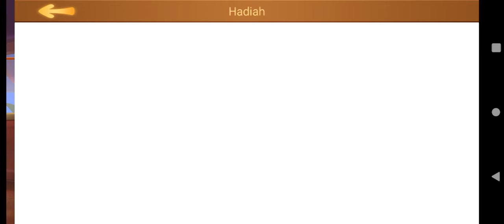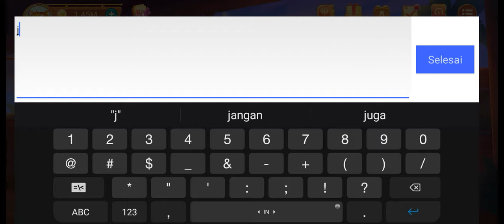Terbaru!! kode penukaran higgs domino 500M terbaru hari ini || kode chip gratis higgs domino terbaru